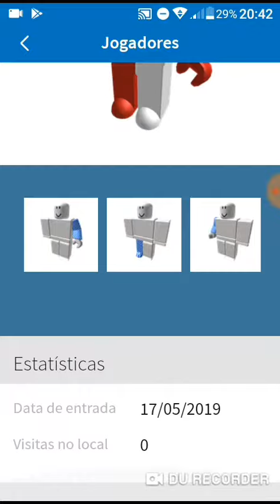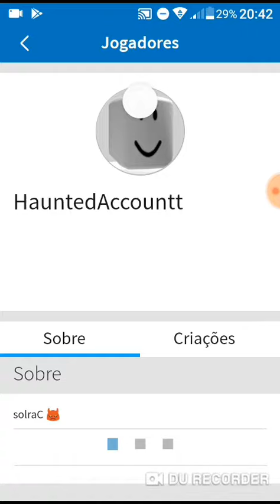ROBLOX: O MISTÉRIOSO PLAYER QUE BUSCA POR SOLRAC!